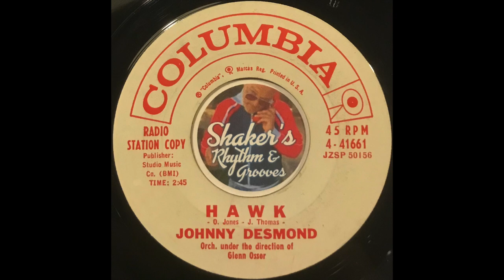Johnny Desmond • Hawk • from 1960 on Columbia #4-41661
Johnny Desmond "Hawk" from 1960 on Columbia #4-41661 b/w "Playing The Field".

- J.